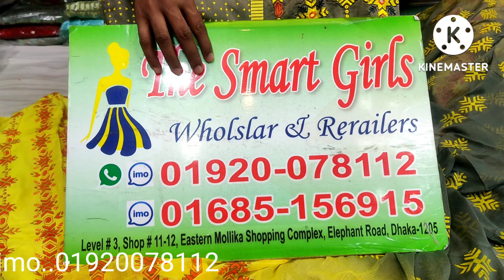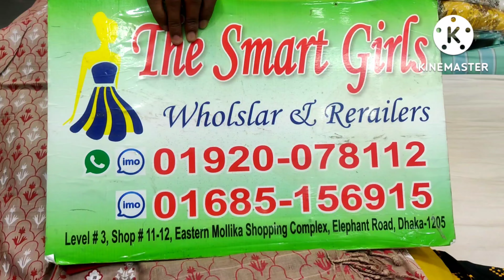নিউ,,আড়ং ডিজাইনের,ইন্ডিয়ান গুজরাটের রেগুলার রেডিমেড কটন সালোয়ার কামিজ,,imo/01920078112